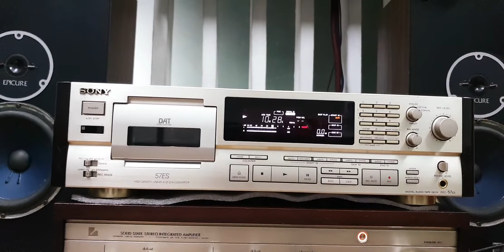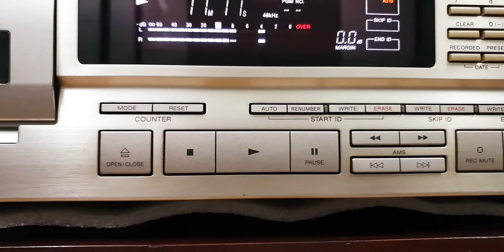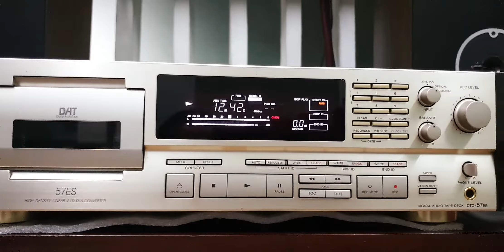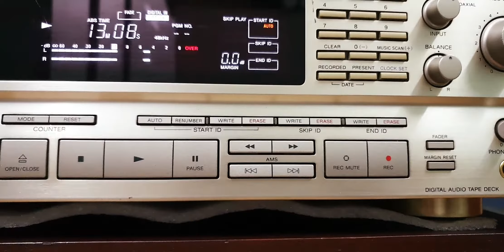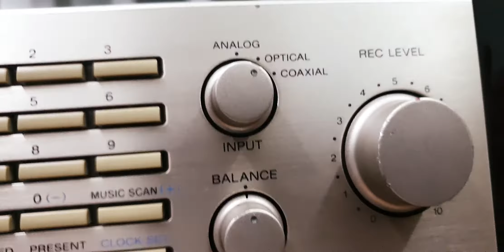DAT Sony 57ES (0907406222)